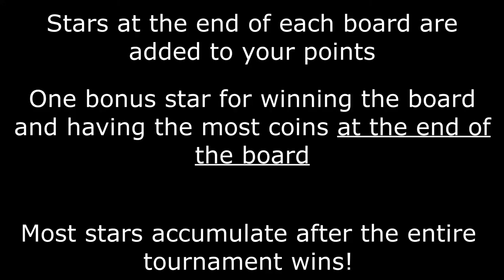Special Announcement!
Announcement! Mario Party Tournament OMG!

Follow my friends and competitors!